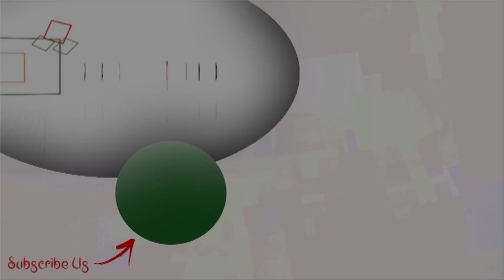সোনার সংসারে নাচতে নাচতে এন্ট্রি হল মিঠাইয়ের | Soumitrisha | Zee Bangla Sonar Sansar | Mithai